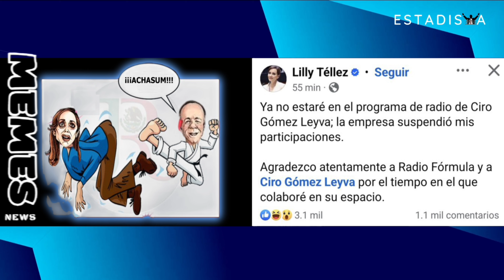MEMES 🤣 ¡Lilly Téllez rinde protesta como Presidenta de un Mundo para Lelos!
MEMES 🤡 Circula en redes: Ciro corre a patadas de su programa a Lilly Téllez. Entérate con Memes.